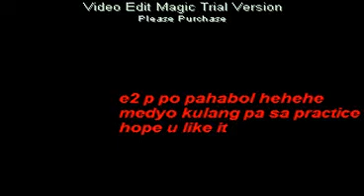bboy jirus.[gtg dancer n decada allstar]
wlang mgawa edit q nga heheheheh